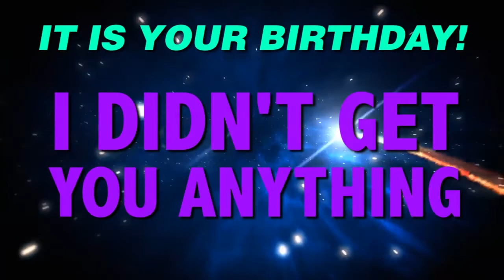HAPPY BIRTHDAY TERENCE! This is your gift.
It is your birthday Terence. I didn't get you anything! An epic happy birthday song.